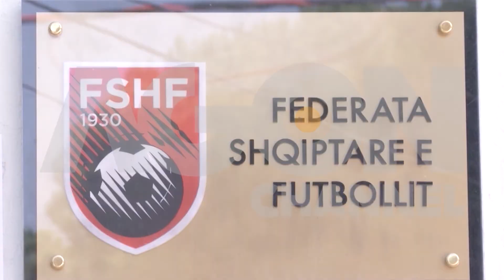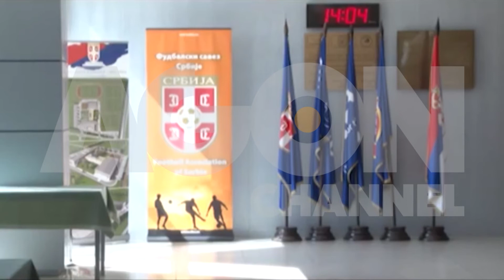CAS shtyn verdiktin për Serbi - Shqipëri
Gjykata e Arbitrazhit Sportiv shtyn përsëri vendimin për ngjarjet skandaloze të racizmit dhe dhunës në Beograd ndaj Kombëtares shqiptare.

CAS në Lozanë kerkoi kohë për proçedurat e çështjes dhe do të shprehet vetëm në datën 12 qershor.

Agon Channel.